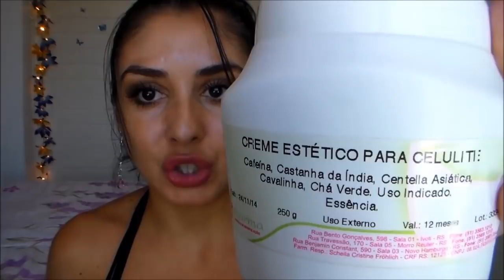# Uso e vendo # acabar com a celulite e reduzir medidas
Creme para seios, pele, sabonetes, clareadores